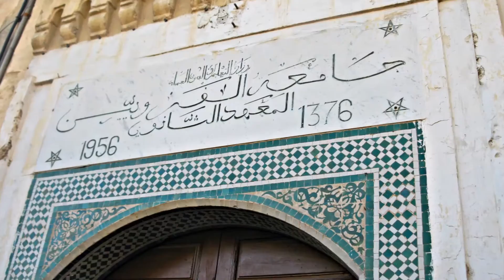Viaje de TARIFA hasta TÁNGER MARRUECOS Fotos HD mp4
Son mis fotos de Tarifa y Tánger tomadas en el año 2013 en Marruecos.
Fue la más bella viaje de mi vida,inolvidable por eso retoco mis fotos de las ciudades donde estaba y los uso otra vez por vídeos.
La canción es en idioma francés y es maravillosa.No intento a infringir los derechos de autor ni a recibir ingresos para mi vídeo.Es solo para divertir a mis suscriptores y visitantes de mi canal.La canción usada tiene dueño y estoy de acuerdo con las normas y leyes de la Media.Pero quisiera mantenerla porque es muy bonito.